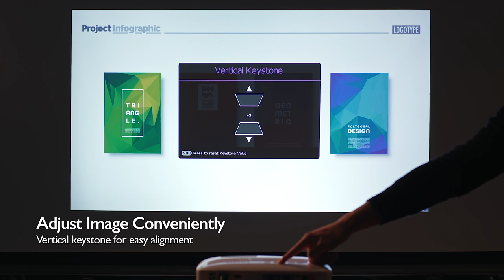BenQ MH550 Business Projector for Meeting Room | 1080p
BenQ Business Projector for Meeting Room MH550
Experience pure clarity with finest crystal glasses
- Full HD 1080p
- Stunning image performance
-Detailed graphics
-Start meeting in a blink
-Adjust image conveniently
-Exclusive color mode
-Long lamp life